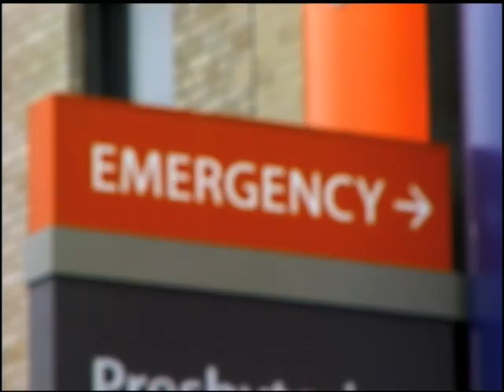Inside An ER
Dr. Jon LaPook and Richard Schlesinger tour a New York City emergency room for a closer look at what to expect in case of an emergency.